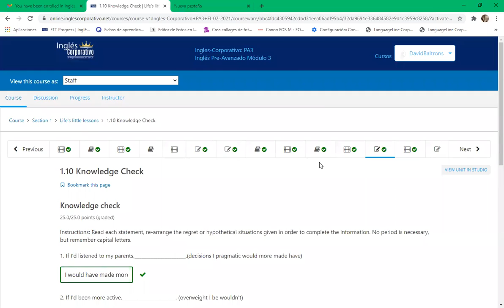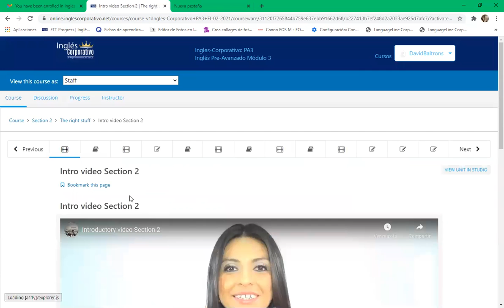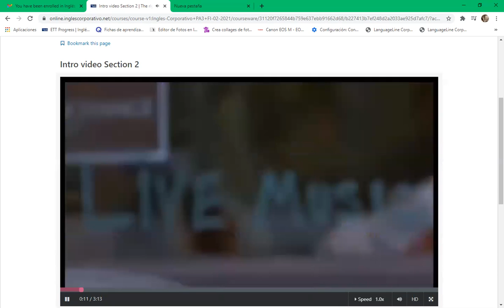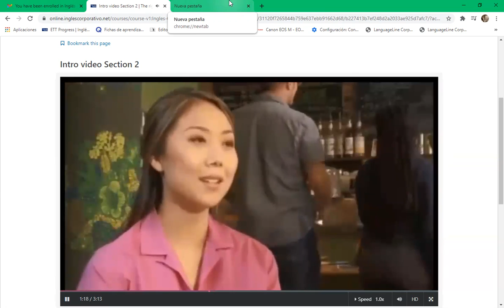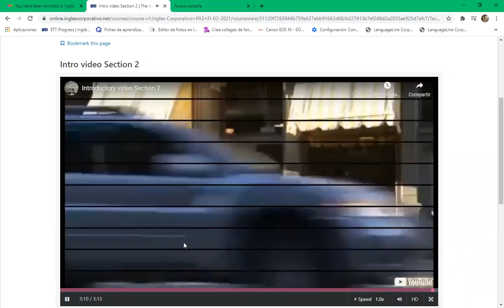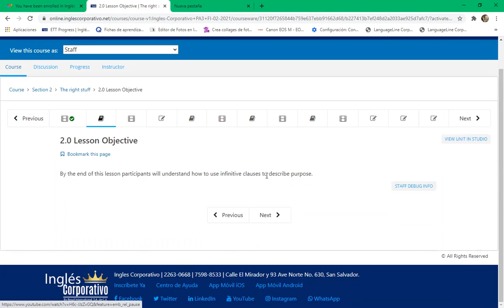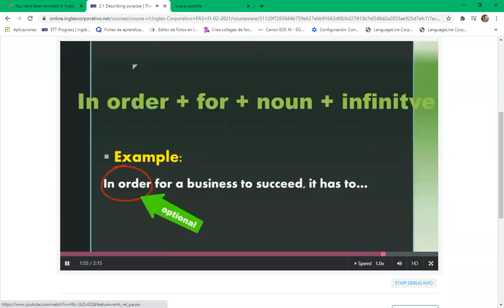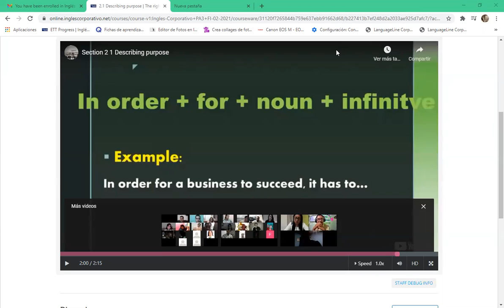Ingles Corporativo-8-9 pm day 5